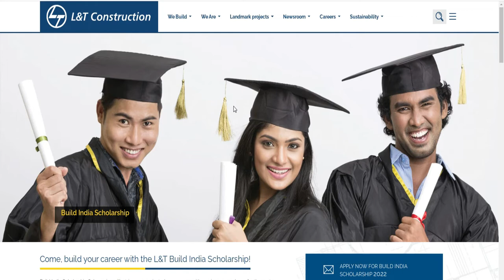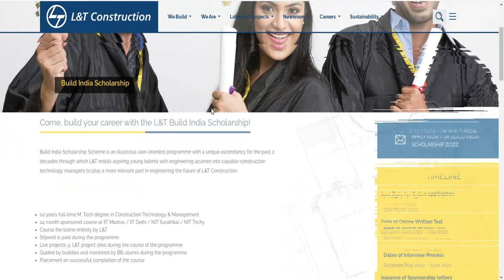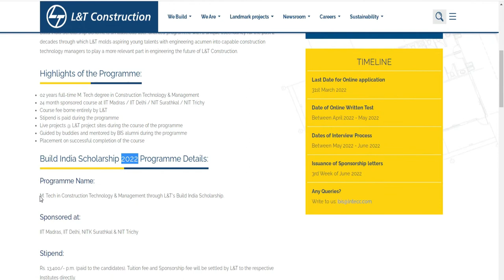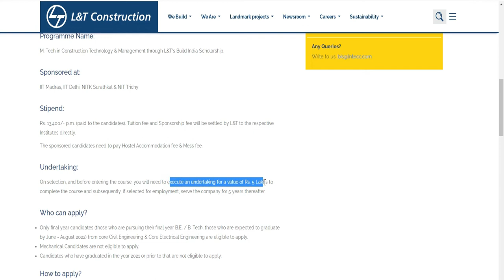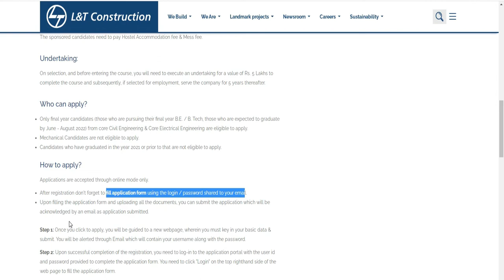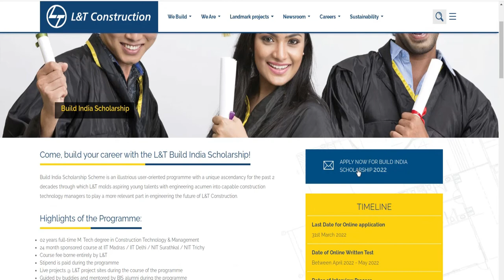L&T ECC Build India Scholarship 22 ME Const#Final year Studenst|31.3.22|Pay #13,400/m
This video is about the recruitment of Build India Scholarship for final year students for civil engineers and other disciplines in the L&T and ECC sponsored PG program at IIT and NIT.
The L&T and ECC sponsored PG program at IIT and NIT has invited applications for civil engineers to join their department during the 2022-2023 engineer list.

MHRDS Notification:
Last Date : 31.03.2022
Mail :